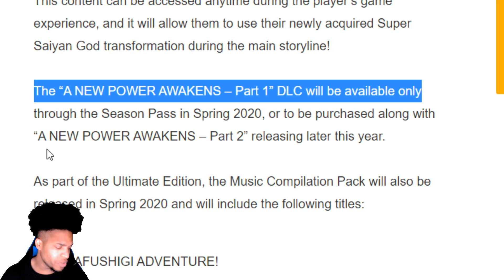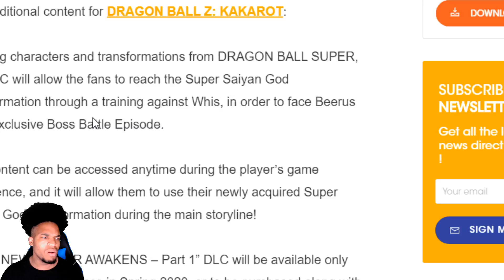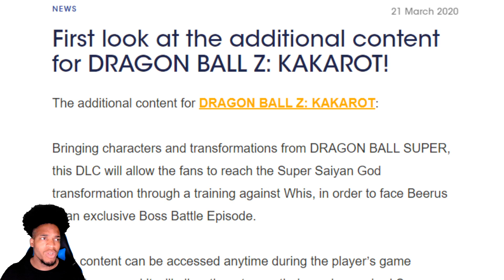Dragon Ball Z Kakarot Major DLC Concern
After calming my excitement and coming back down to Earth, I see a possible issue with the upcoming dlc that need more clarity.

Extra 5% Order Over $49, Code: Anime
Extra 7% Order Over $79, Code: Senpai
Extra 10% Order Over $99, Code: Daisuki